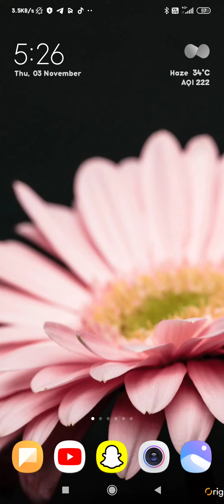how to make slow motion video setting in redmi note 9 redmi note 9 main slow motion video ki kaise k